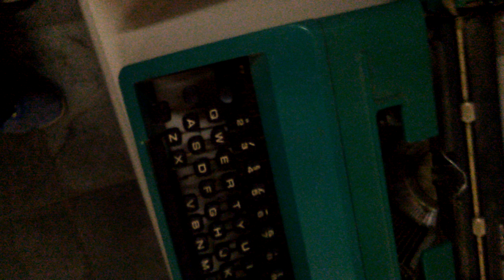mOstre aS cRianças o qUe é mÁquina dE eScrevery - uTensílios aNtigos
Vidros e embalagens antigas
Carrinhos antigos dos anos 70, 80 e 90, Match Box,
Lata de Sorvetes Antiga, saudade, nostalgia